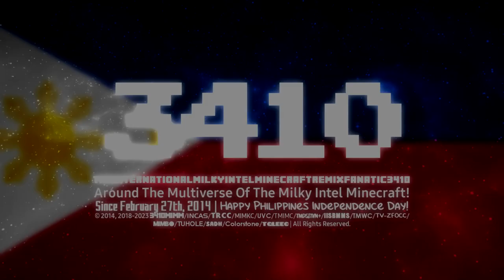Milkintecraft's 3 New PID2023 Logos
List:
- Retroville NC 3.5
- Diamond The Rave Is In Your Pants 1.0
- Diamond Opilio Outline 1.0